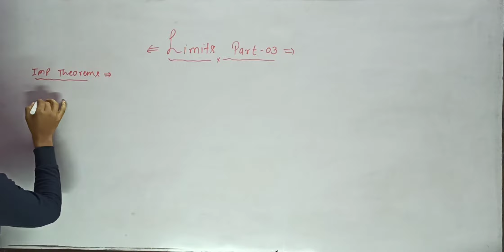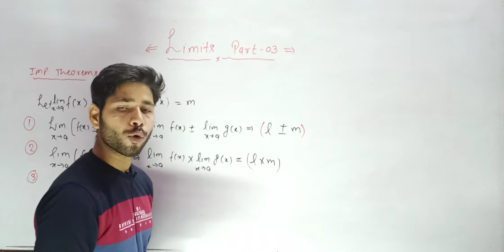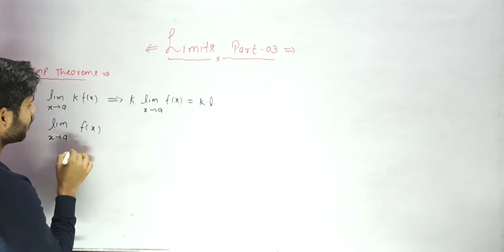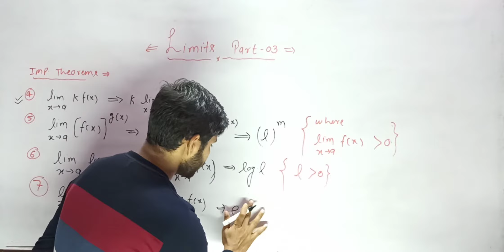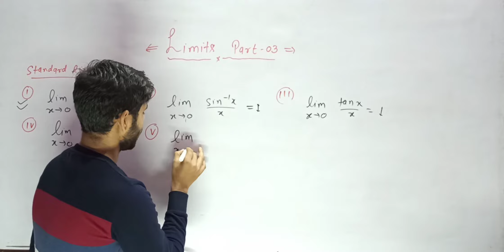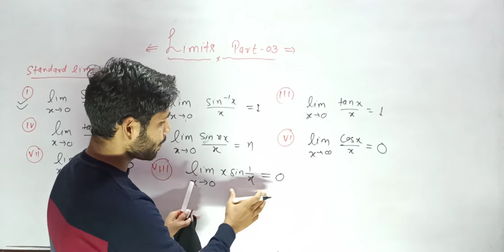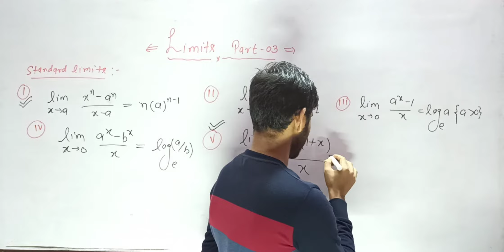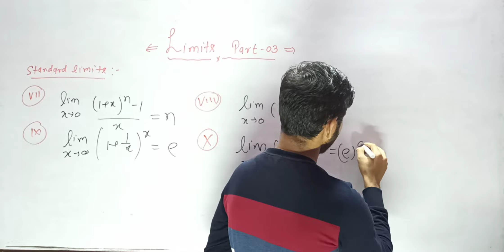Limits part-3 for polytechnic 1st year students